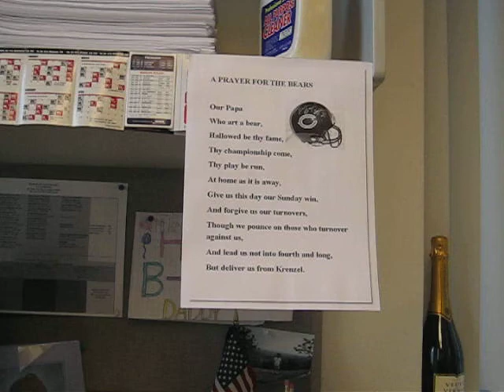Bears Fights Song 2006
Chris sings the fight song over the company intercom. good times !!!